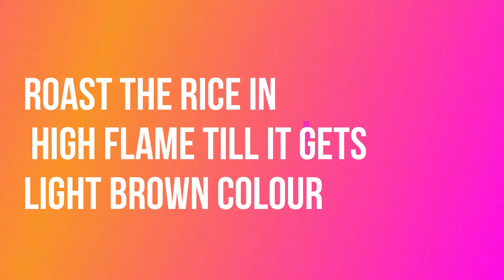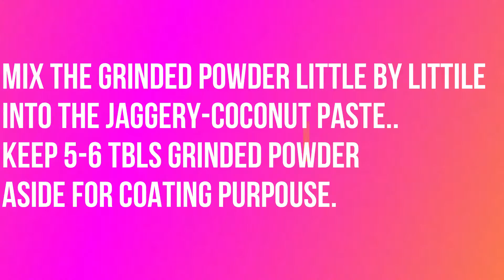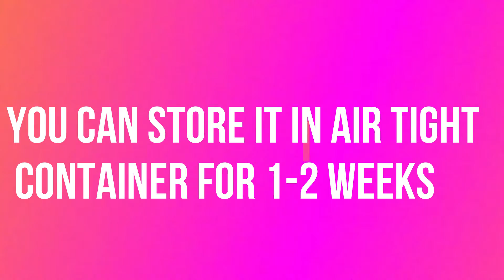Malabar special ariyunda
Welcome to SB_Kitchen
I'am passionate about showing people how to live healthy ,homely balanced foodie lifestyle. So please do chech out my homely made recipes where in i will be uploaded daily.